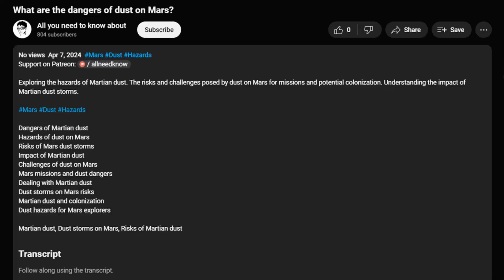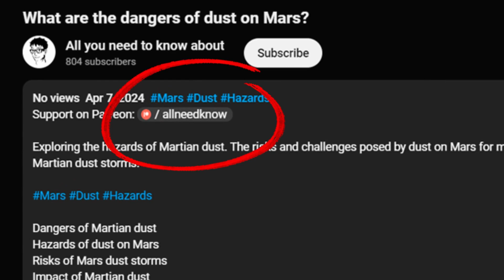What does it mean when a cat flicks its tail?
Discussing the meanings behind different cat tail movements. Understanding how cats communicate their emotions and intentions through tail flicks.

Cat tail language explained
Meaning of cat tail flicks
How cats use their tails to communicate
Interpreting cat tail signals
Cat behavior and tail movements